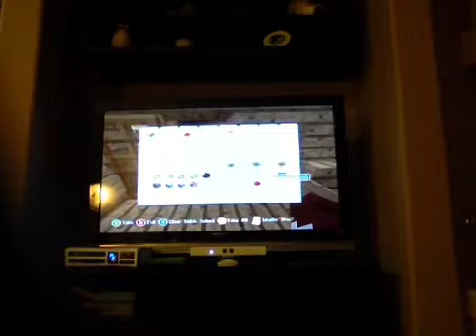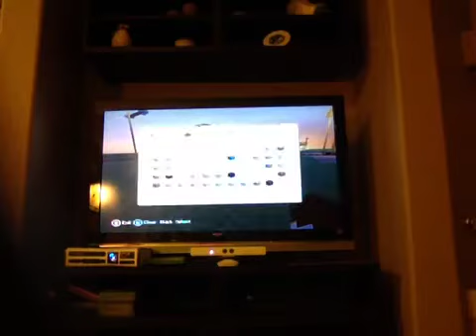Update Vid&Staring to make Q&A!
Twitter user: DanelandDavid